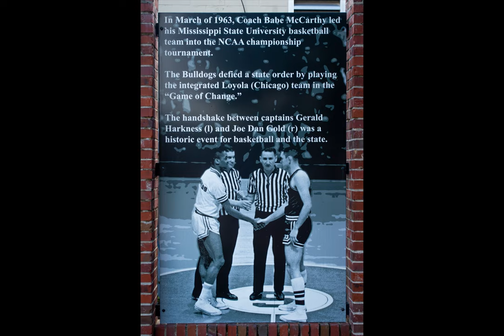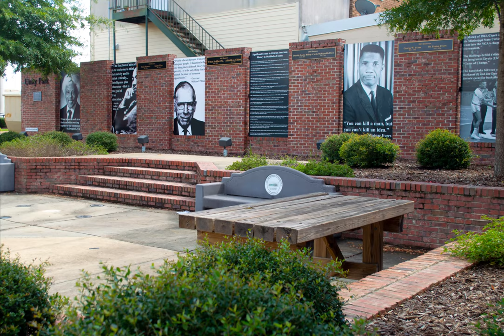Unity Park Photo Gallery